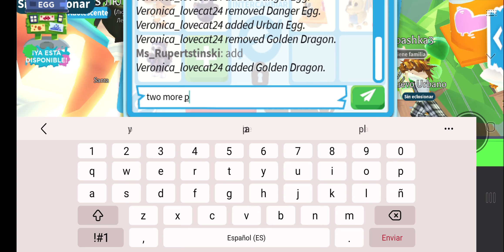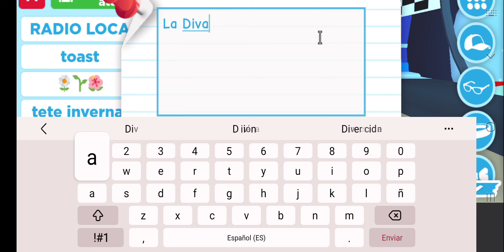Nuevo huevo Urbano! 🚨🗽🚦🤩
Actualización del nuevo huevo de Adopt Me! 🫠😝😝😝